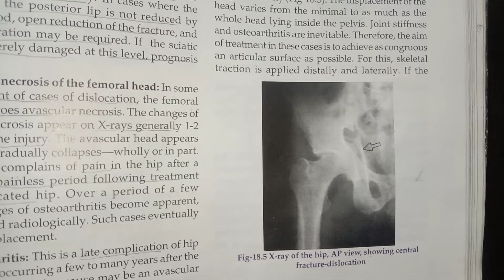Dislocation of the Hip /Anterior, Posterior ,Central fracture dislocation of the hip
Dislocation of the Hip